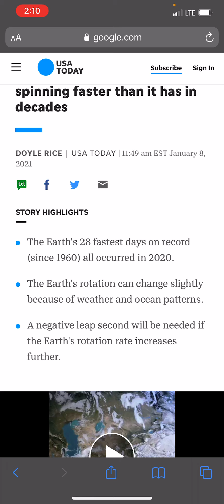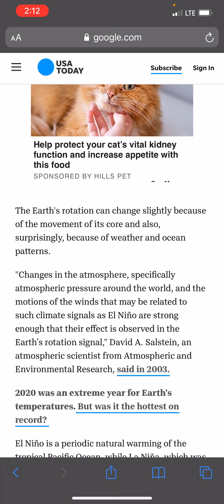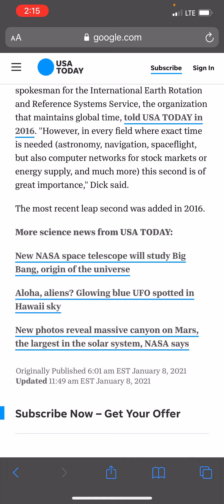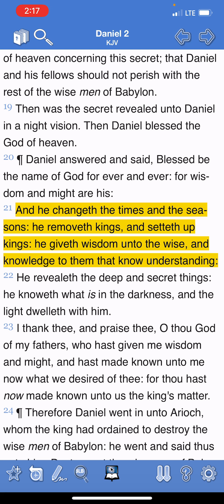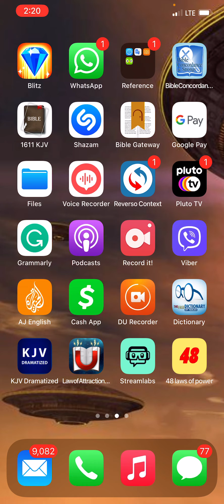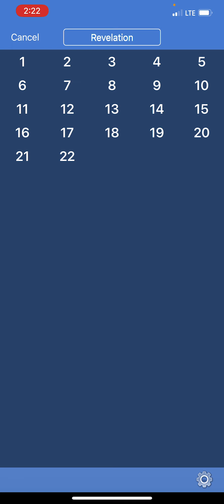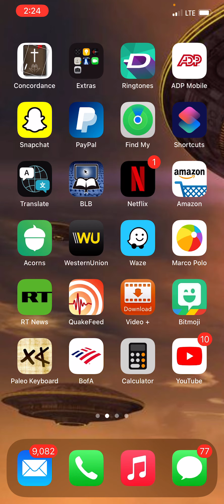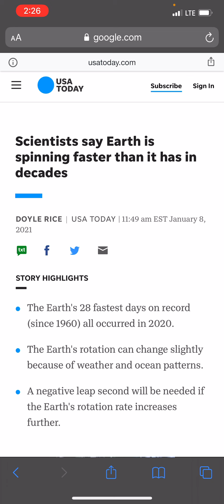The Earth Is Spinning Faster Than It Has In Decades !!!